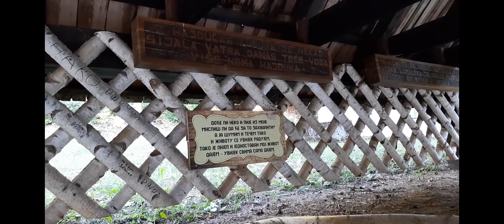Spending summer in Hajducke vode